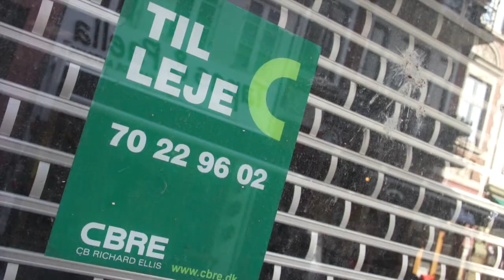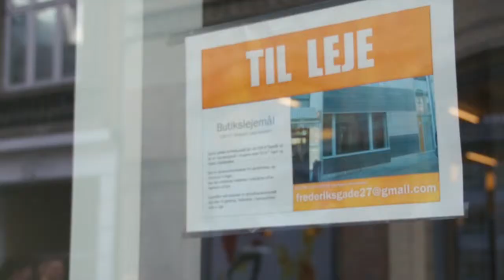Butiksdøden hærger i Østjylland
Butiksdøden hærger i hele landet og i Østjylland er antallet af butikker faldet med næsten 500 siden 2008. Detailhandlen er især truet. Butiksejerne bliver nødt til at handle anderledes, hvis de vil overleve. Det siger Cliff Præstegaard, Sektorformand HK Handel Østjylland.